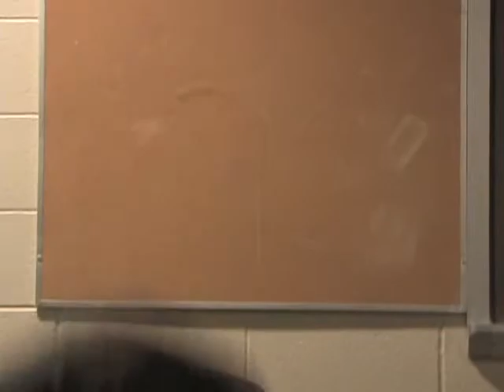Saturday Night Improv: The Beginning (2008)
Saturday Night Improv: Fall 2008

Members:
Cameron Dodge-White
Michael Veselinovski
Andrew Papa
Katie Meyer
Ryan Selva
Bob Pantalone
Anna Trupiano
Jennie St. John
Chris Caldwell